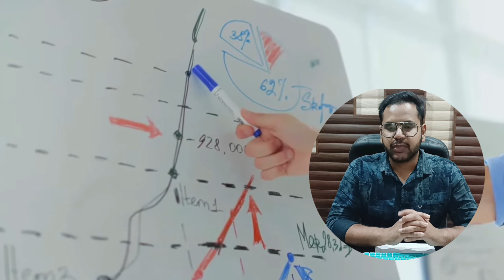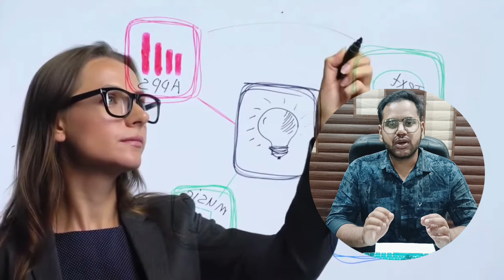palmistry business line & finger || palmistry se business kaise kare ||Astro Angira#astro#palmistry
Astro Angira works primarily in the field of Astrology. Besides this, we also provide knowledge of lal kitab, KP astrology ,Horashastra , Vedic astrology, Palmistry, Nakshatra and so on . Astro Angira was founded in 2022 by Rudraksh Angira , one of India's best astrologer

**" Astro Angira "**
check the availability and ""JOIN NOW""

**" TO KNOW MORE ABOUT COURSES "**

ashlesha nakshatra,
lal kitab,
varshphal kaise banaye,
astro pathshala lal kitab,
punarvasu,
pushya nakshatra,
vedic astrology,
2nd house in astrology,
astrology,
punarvasu nakshatra,
rahu in ashlesha,
rohini nakshatram,
rubber plant,
sun,
sun in 1st house,
sun in 3rd house,
sun in 4th house,
sun in the 4th house,
what is lal kitab,
चंद्र,
kundli kaise dekhe,
kundli ke,
lal kitab grammar,
lal kitab ke sutra,
lal kitab ki nishaniyan,
lalkitab,
mangal dosh,
marriage prediction astrology
mrigashira nakshatra,
nakshatra astrology,
paid,
2nd house in astrology,
7th lord in ardra nakshatra,
ashwini nakshatra,
astro intelligence,
astrological,
budh grah,
chitra nakshatra,
destiny star,
empty,
kundli kaise dekhe,
bharani nakshatra,
kitab,
manglik,
manglik dosh kya hai,
punarvasu,
pushya nakshatra,
sun in 2nd house,
लाल किताब,
27 nakshatra,
27 nakshatras,
2nd house in astrology,
7th lord in ardra nakshatra,
palmistry in hindi,
palmistry,
palmistry in hindi for males,
palmistrt in hindi for females,
palmistry business line,
palmistry money yogas,
palmistry marriage line,
astro angira,
palmistry business line & finger,
palmistry se business kaise kare,